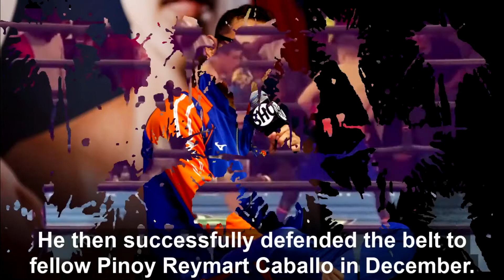***DONAIRE IN BOXING USMAN IN MMA WIN 2021 FIGHTER OF THE YEAR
BY PONCIANO “JOHN” MELO

2021 was definitely the year of Nonito Donaire after surprising everyone at the age of 39 and once again becoming a boxing world champion. Likewise, Kamaru Usman of the UFC, who is the most active champion of the organization, went undefeated last year. Both gentlemen were named Fighter of the Year, Donaire by the Premier Boxing Champions (PBC), and Usman by the MMA.
The Filipino Flash garnered 47.6% of the votes on social media to be recognized as the Fighter of the Year 2021.
He knocked out Nordine Oubaali last May in the fourth round to become the oldest WBC Bantamweight Champion. He then successfully defended the belt to fellow Pinoy Reymart Caballo in December.
Meanwhile, "The Nigerian Nightmare" Usman really had a spectacular year. His greatness was seen by everyone in 2021 with his 3-0 slate, not to mention the stunning ending of those fights he fought.